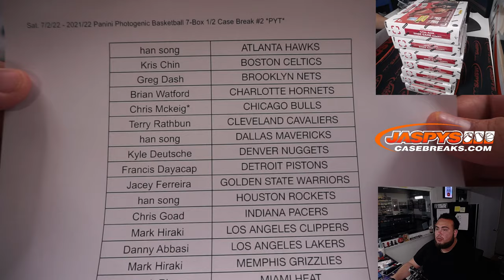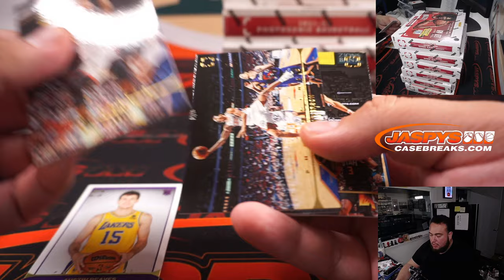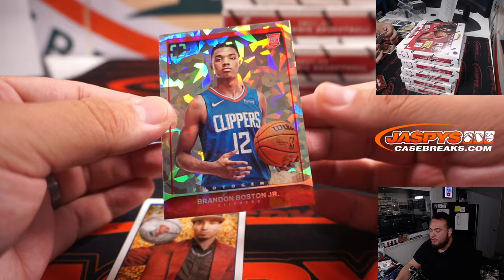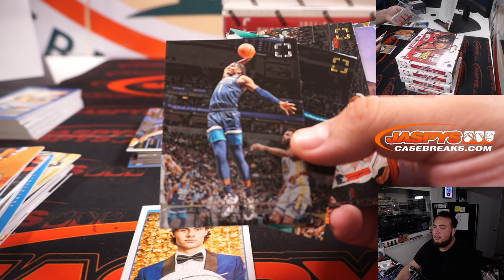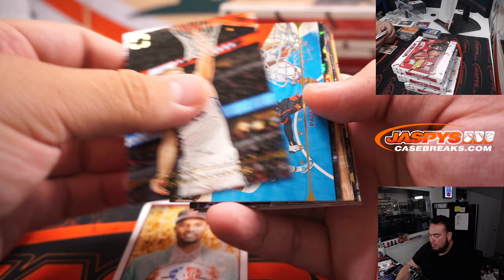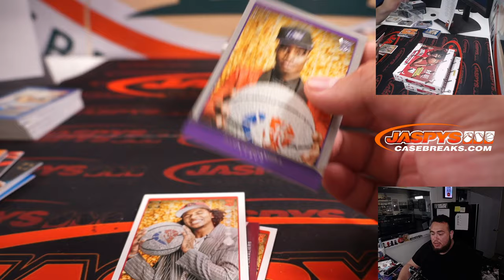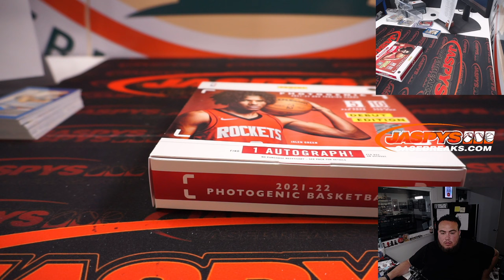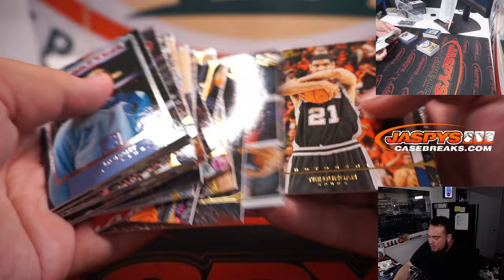Sat. 7/2/22 - 2021/22 Panini Photogenic Basketball 7-Box 1/2 Case Break #2 *PYT*